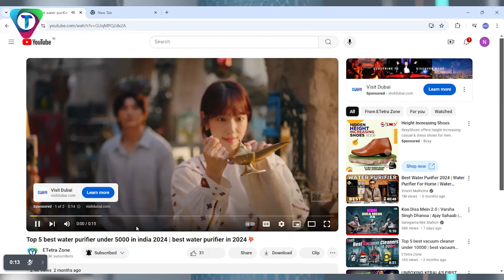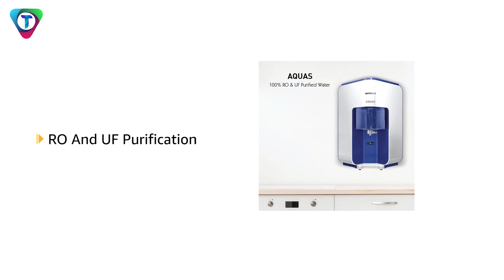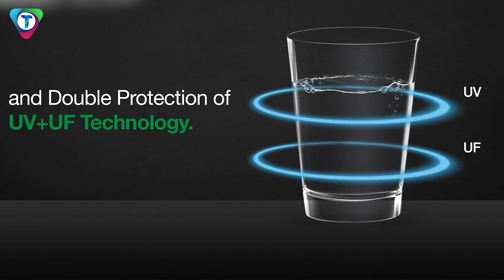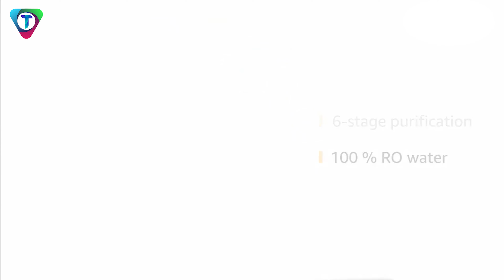Top 5 best water purifier under 10000 in india | best water purifier in 2024💥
Hello Viewers,
In today’s video, we are going to look at the best water purifier under 10000 in india available on the market today. We have made this list based on our own opinion, research, and customer reviews. We have considered their quality, features, and values when narrowing down the best choices possible
If you want more information and updated pricing on the products mentioned, be sure to check the links above.

Best Buying Links - 👇👇
1️⃣Aquaguard Sure Delight
2️⃣Pureit Advanced Pro
3️⃣AO Smith X2 UV + UF
4️⃣Havells AQUAS Water Purifier
5️⃣Pureit Marina Prime

I Use only products own video footage which belongs to their respected Owner but if you find Any Copyrighted copyrighted material On This Channel Than Please CONTACT me on ''Email'' Before TAKING Any Action.